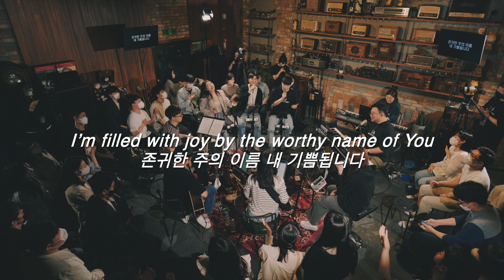주께 붙들립니다(Held in Your Hands) 음원이 2022.5.18 12pm 발매 됩니다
4월 정기예배에서 나눴던 [주께 붙들립니다 Held in Your Hands]가 음원으로 발매됩니다. TLMW(정기예배)의 뜨거웠던 현장이 그대로 담겨있습니다. 쏟아부어졌던 은혜를 함께 누리길 원합니다.

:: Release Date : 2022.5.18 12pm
:: M/V Release Date : 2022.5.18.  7pm (YouTube)

:: Track List

1. 주께 붙들립니다 Held in Your Hands
 Lyrics & Composed by 이루다
 Arranged by 이루다

:: Credit

Executive Producer 이루다 박나리
Project Directed by 이루다
Vocal 이루다, 이찬행, 장호연, 신에스더, 제채은
KEYs main 이루다
KEYs aux 박나리
Acoustic Guitar 이대인
Bass 강유정
Drum 유호영
Choir Team Luke(강유정, 김현영, 신에스더, 배진실, 이찬행, 장호연, 유호영, 이영준, 박나리, 이대인)

Live Sound Engineer 안성민 (the_Bridge)
Vocal Tuned by 박나리
Mixed by 이루다 (RuBridge Studio)
Mastered by 이루다 (RuBridge Studio)
Album cover designed by 안성민, 이루다
Album Introduction written by 이대명
Translated by Team Luke Connect (임명주/Lyrics, 임명주, 김나영/Album Introduction)
Live Recorded at the_Bridge

Presented by Team Luke Worship